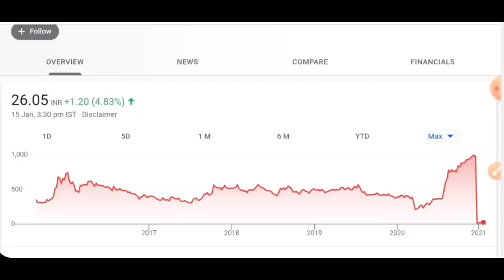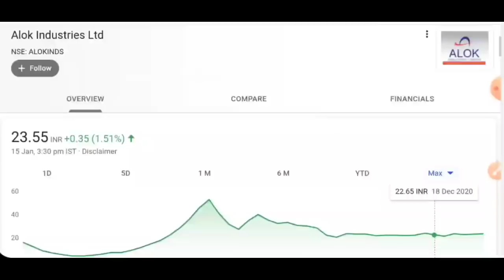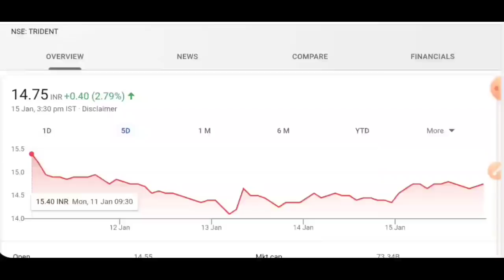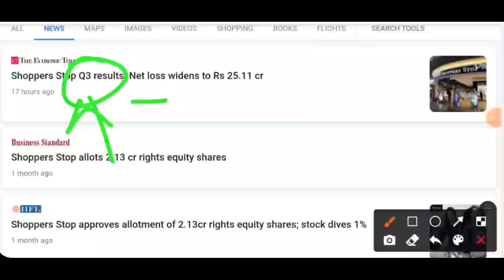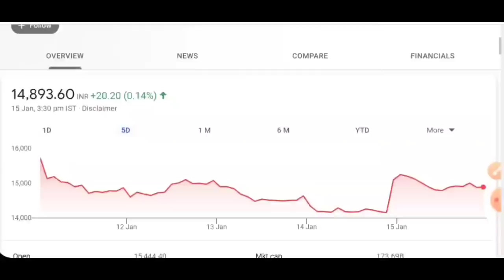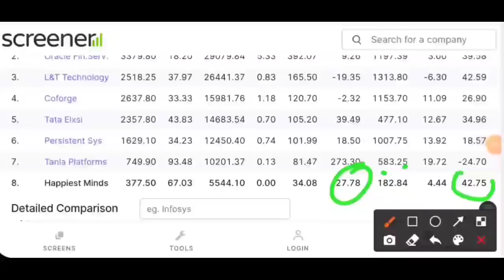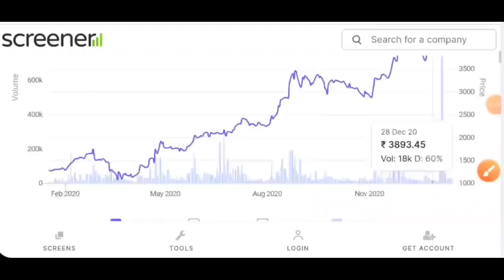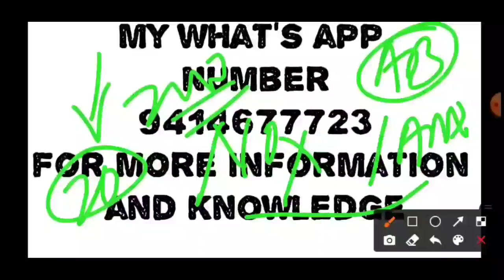majesco target | Alok industries target | trident target | Dixon technology target | alkyl amines